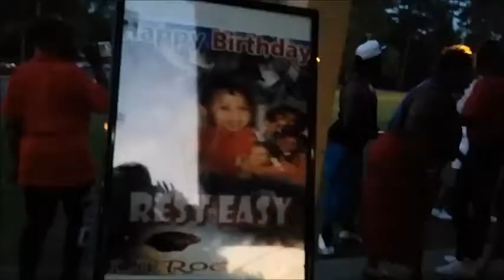R.I.P Roderick 2016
Although Under The Weather Dreka Pulls The Family Together Again To Remember the Life And Home Going Of Her Son Roderick Who would Have Been Ten Years Oldo. The Event Was A Great Success..